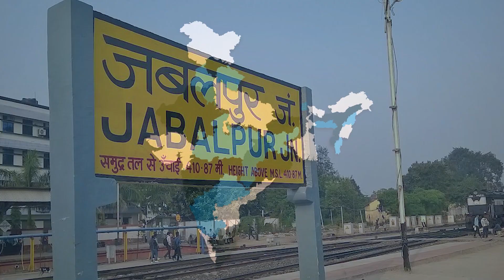इस काली माई मंदिर के रहस्यों को वैज्ञानिक भी नहीं सुलझा पाए । Kali Mayi Temple Jabalpur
Dosto aaj humne aap sabhi ko bharat ke ek aise mandir ke bare men jankari di hai jaha sthapit mata ko garmi lagti hai aur paseena bhi aata hai isiliye yaha AC bhi lagwaya gaya hai , iske piche ka karan ka pata lagane ke liye vigyaniyon ne kahi baar kosis ki par natiza kuch bhi haath nahi laga..